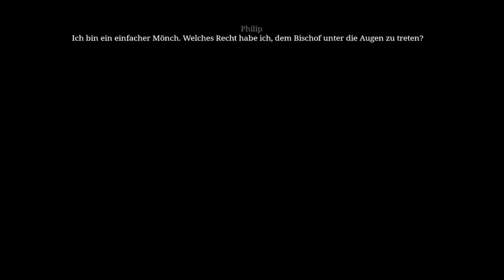Die Säulen der Erde B1F06: Ein Kompott ähh… Komplott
Wir decken gemeinsam mit Francis eine Verschwörung gegen den König auf und nun liegt es an Philip den Bischof zu rate zu ziehen. Außerdem wurden wir als Prior von Kingsbridge nominiert und das dürfte Remigius garnicht gefallen.